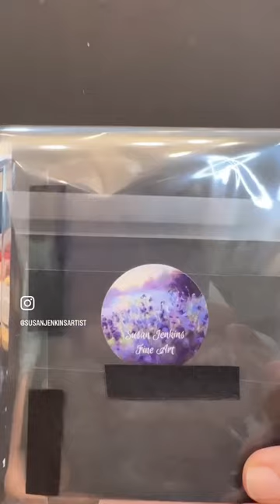How do you protect, mount and store pastel paintings? Tutorial coming soon!